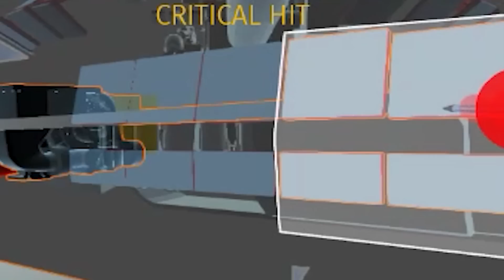Israel’s Most FEARED TANK ☠️